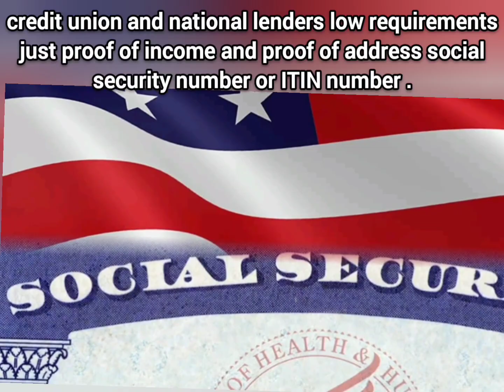2021-RAM-1500-BIGHORN -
--Financiación disponible.. Financing available..

Trade in vehicle accepted.. aceptamos autos de intercambio..

We pay you for bringing clients..Te pagamos por traer clientes.

Let's do business soon.. hagamos negocio pronto

Jairo Hydro Alvarado (Test-drive by appointment only)
Certified Business Development Specialist
QUALITY DEALERSHIPS